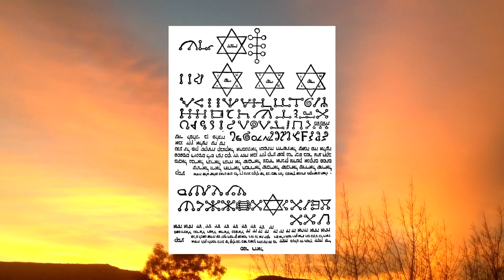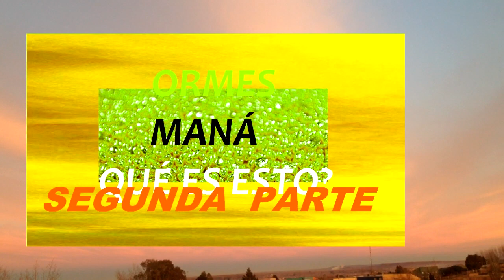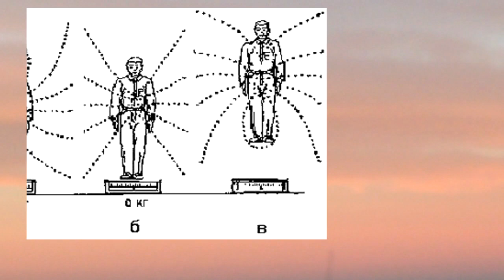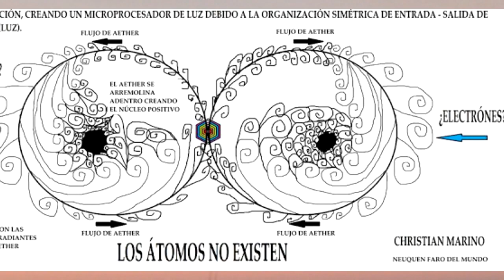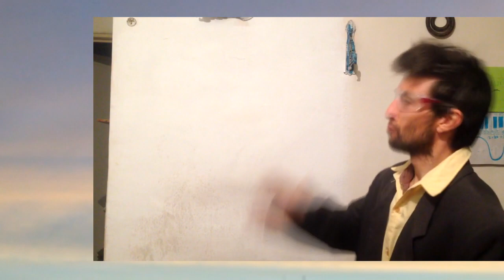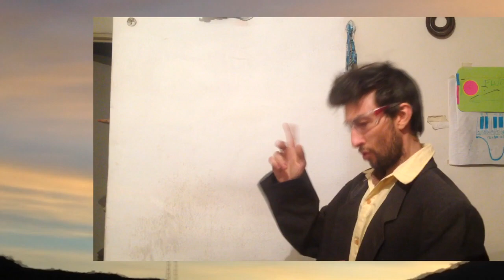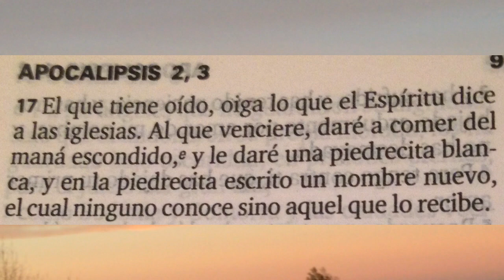ORMUS HISTORIA Y EFECTOS FÍSICOS -SEGUNDA PARTE - AUDIO MEJORADO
MUCHAS GRACIAS.